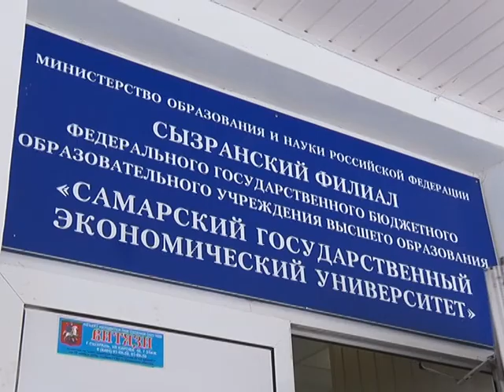День открытых дверей в СГЭУ